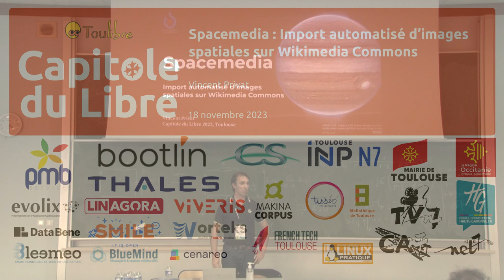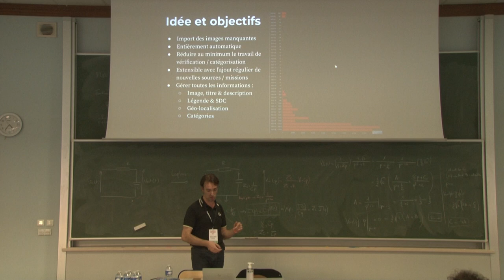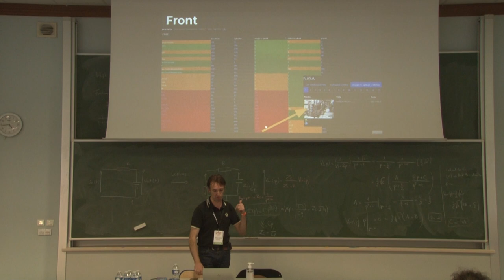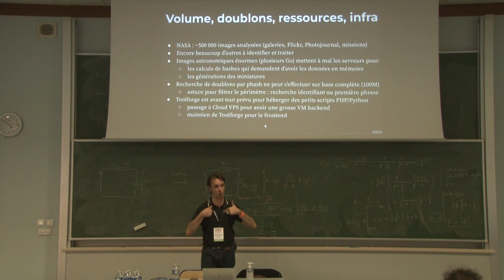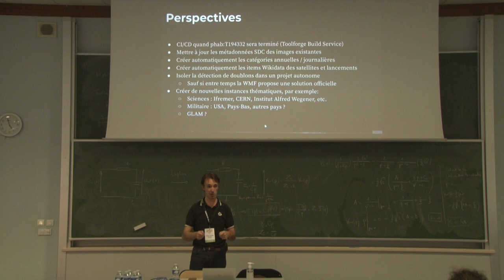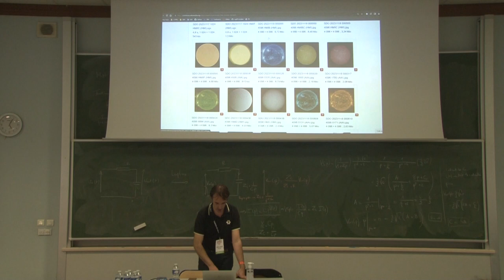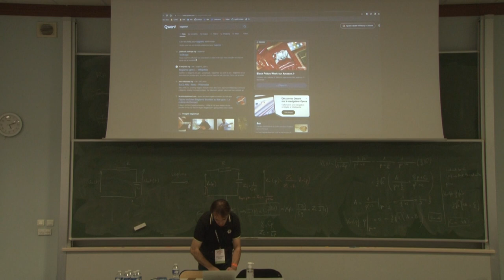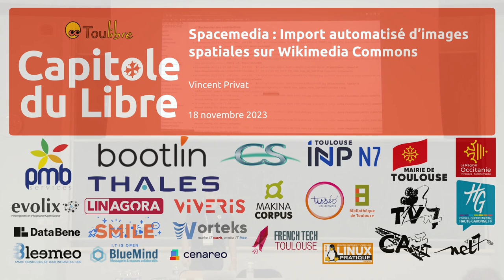Spacemedia : Import automatisé d’images spatiales sur Wikimedia Commons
Vincent Privat

Présentation de mon outil d'import automatisé d'image spatiales (images satellites, lanceurs, exploration) vers Wikimedia Commons. L'outil a déjà importé plus de 70 000 images, essentiellement en 2023. Présentation de l'architecture, du workflow, des difficultés techniques inhérentes à l'ingestion de grandes quantités de données provenant de sources hétérogènes, de la recherche de doublons parmi 100 millions d'images, ainsi que des problématiques de licence utilisées par les agences spatiales.

Je développe depuis 2020 un outil me permettant d'importer automatiquement des milliers d'images en provenance de la NASA, de l'ESA, de l'U.S Space Force, ainsi que de nombreux observatoires astronomiques ou personnes passionnées d'espace (liste en constante évolution). Après une longue mise au point, cet outil m'a déjà permis d'importer plus de 70 000 images, essentiellement cette année.

Je vous propose de vous présenter ici ce projet un peu atypique dans la galaxie d'outils de Wikimedia Commons, de part son langage (Java), son architecture back/front (Cloud VPS + Toolforge), les difficultés rencontrées (détecter les doublons parmi 100 millions d'images, calculer des hashes sur des images de plusieurs Go, gérer les changements d'API, de sites internet, de licences, etc.).

J'aborderai en détail le workflow permettant à l'outil d'importer les images avec le maximum d'informations et métadonnées pertinentes afin de réduire les opérations de vérification manuelle, mes différentes méthodes de suivi de son activité (frontend, réseaux sociaux) ainsi que les perspectives de l'outil à plus ou moins long terme.